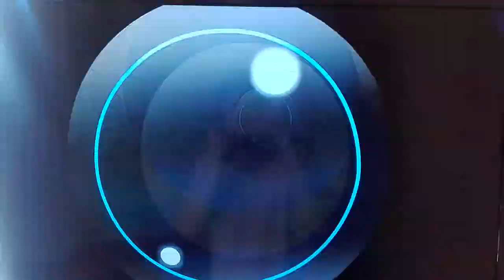リバースジェットムービー